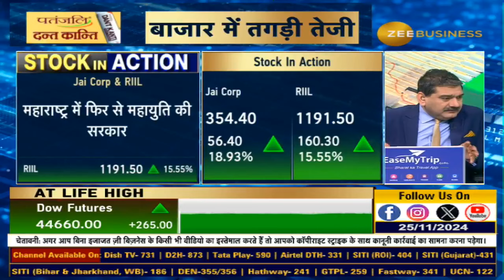Stock In Action | What’s Driving the Huge Surge in Jai Corp & RIIL Stocks?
Stock in Action

क्यों आई Jai Corp और RIIL  में जबरदस्त तेजी?

महायुति सरकार का कौन-सा है ‘Dream Project’?

AnilSinghvi